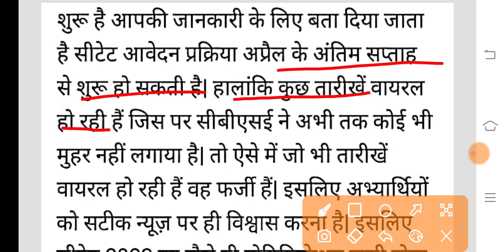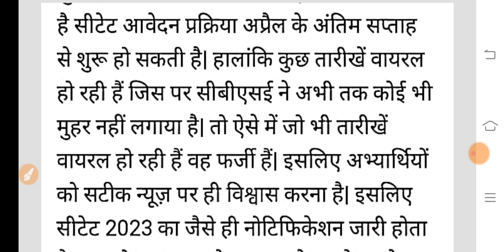सीटेट छात्रों के लिए बड़ी खुशखबरी | CTET Notification 2023 | CTET exam kab hoga